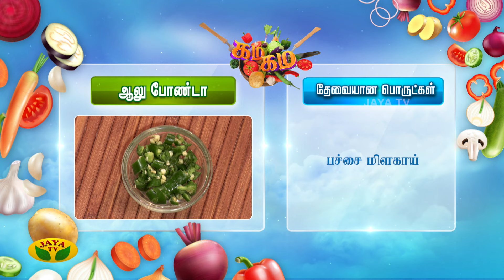Gama Gama Samaiyal || சுவையான ஆலு போண்டா செய்வது எப்படி? | Cooking Show | JayaTv